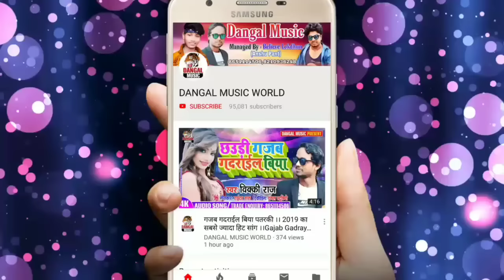2019 का सबसे हिट सांग जोबनवा दुनू टंगुली से पांग द ।। विक्की राज ।। Jobnwa Dunu -Tanguli Se Pang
Title Jobnwa Dunu -Tanguli Se Pang Da

►Album :- Mal Barat Me Pati
►Song :- Jobnwa Dunu -Tanguli Se Pang Da